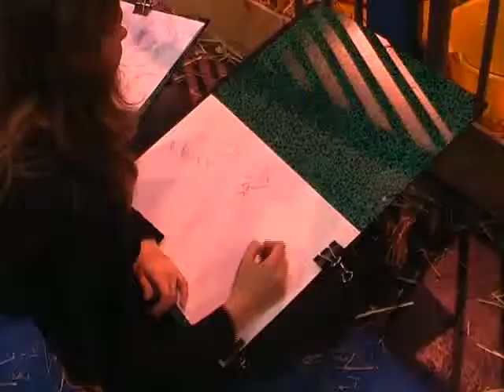salon agriculture tonimi no 03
Salon Agriculture Agricultura Paris -Recettes de cuisine du terroir, Recetas de cocina casera